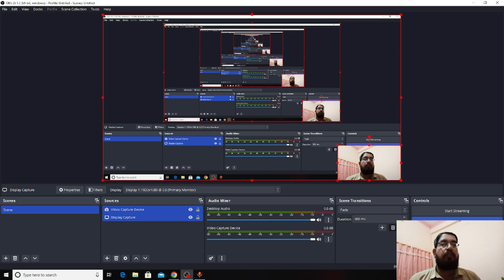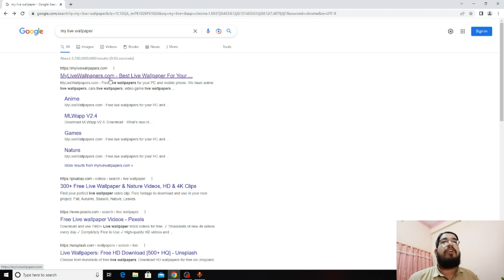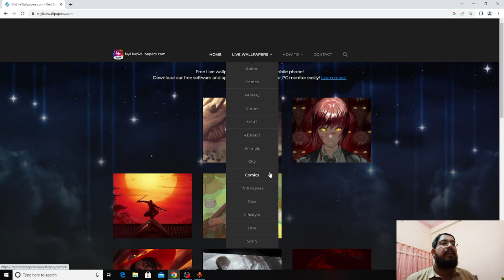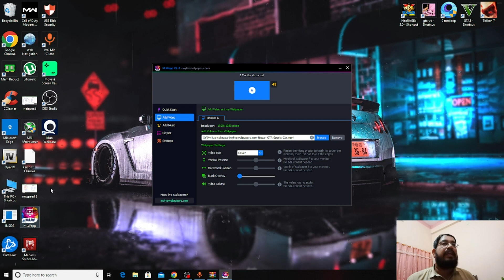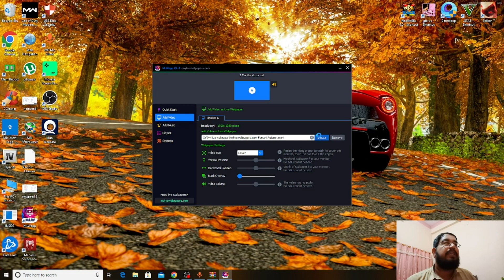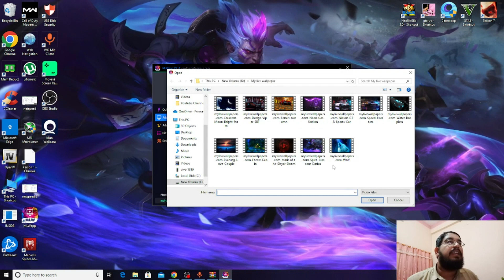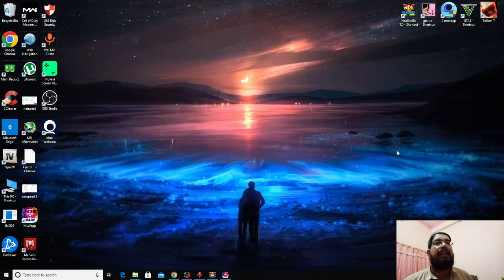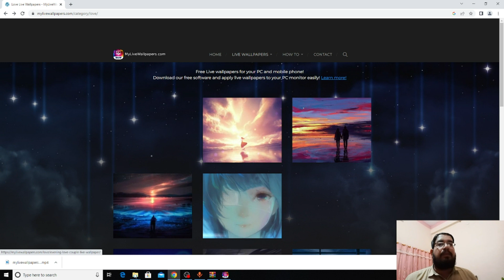Gaming live Wallpaper | animated wallpaper | anime wallpaper 4k |cartoon wallpaper |Lowriderz Gamerz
How can Get 1000 +  Free gaming, animated, Cars live wallpaper.
Following is available in this video:
1. Free Gaming Live Wallpaper.
2. Animated wallpaper.
3. anime wallpaper 4k.
4. Nature wallpaper.

HI, I am Mummad Wajid Please help me for 1000 Subscriber and 4000 Hours watch time. I am a pro player of @GTA V @PUBG @CALL OF DUTY  LowRiderz Gamerz

I5 3rd Generation Acer
12GB DDR3 RAM
4GB MSI R9 380 Graphic Card
SSD 128 GB
HDD 3TB
Screen Recorder: OBS Studio
Video Editor: Mini tool movie maker